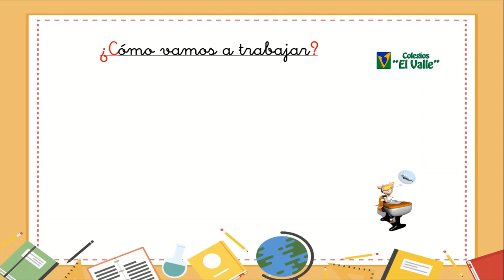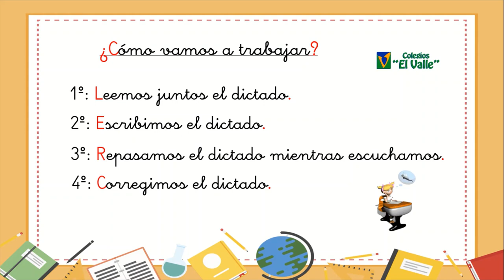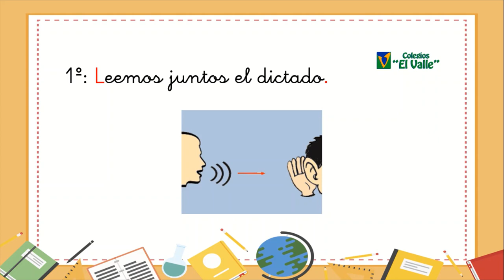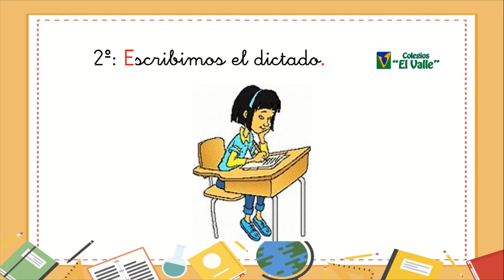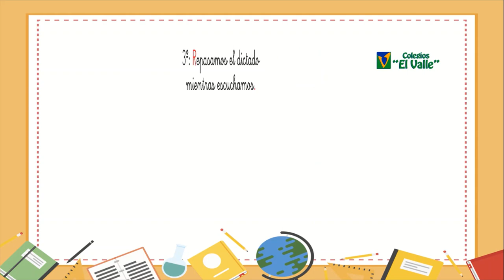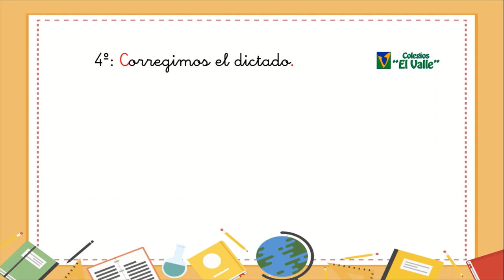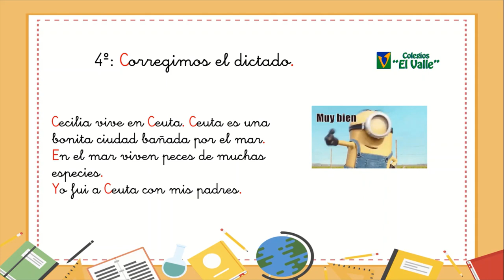LAS TABLAS 1º ED Primaria Dictado 1 Tema 9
Dictado 1 del tema 9. 1º Educación Primaria.